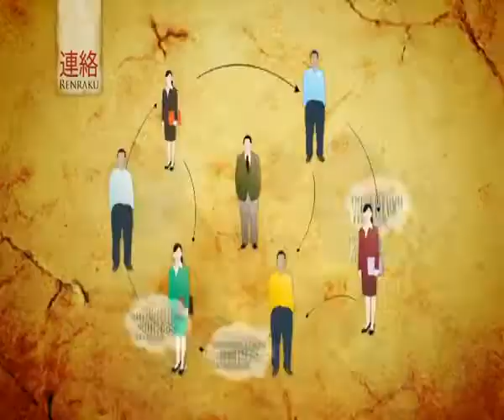The Journey Through Horenso - DVD by Maslow Trainers & Consultants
Training Provider : Maslow Trainers and Consultants Sdn Bhd